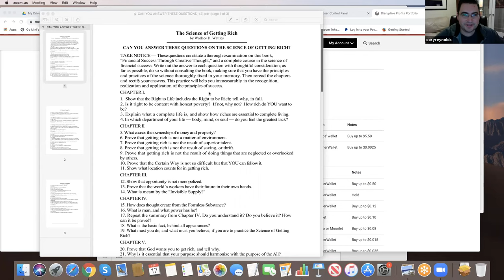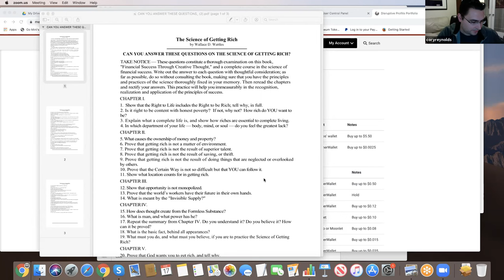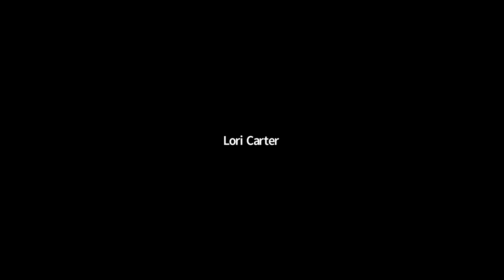Team Hope w/100K Melissa Honeybee & The Science of Getting Rich w:Cory Reynolds!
Listen & Learn all about the science of CBD with DR. Honeybee!!!